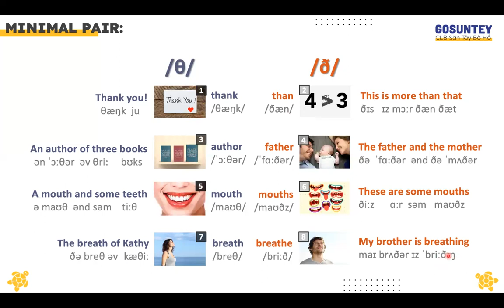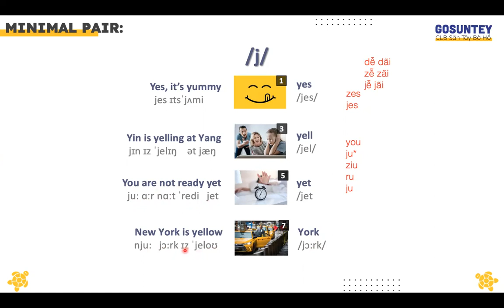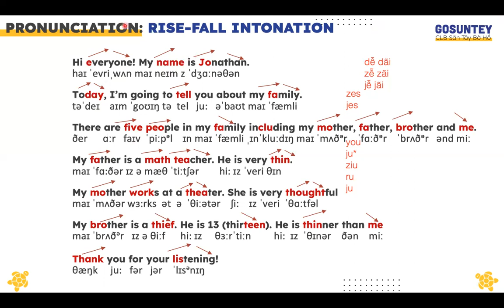[GoSunTey] Pronunciation Free Course - Homework L3 Family